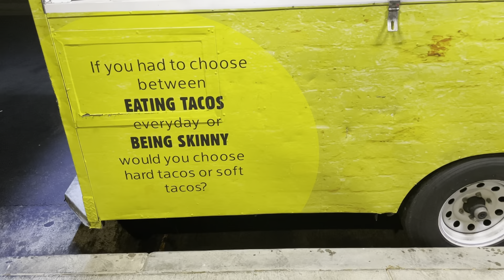LA Trip | Mini Vacation Vlog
Whew chileeeeee! Sorry about the late upload. Life has sure been life’in these past few months. I also apologize about the choppiness of this video. Trying to respect the ex and keep him off my channel as much as I can moving forward. This is some footage from my LA trip back in July when I shot for Trixie Cosmetics. BTS footage of the shoot coming next 💗

vacation
Trip
ambw vlog
Travel Vlog
Vacation Vlog
Los Angeles
California
AMBW Family
Vlog